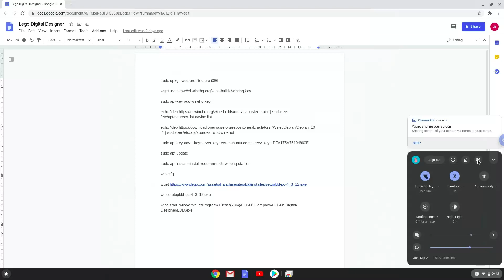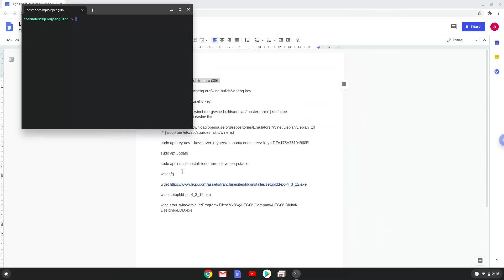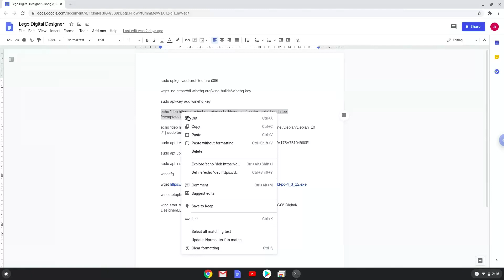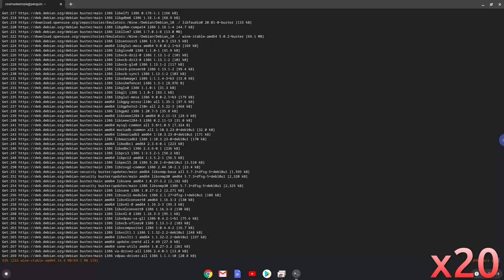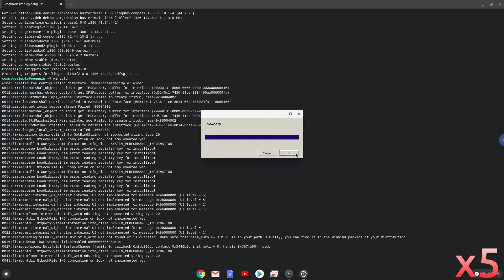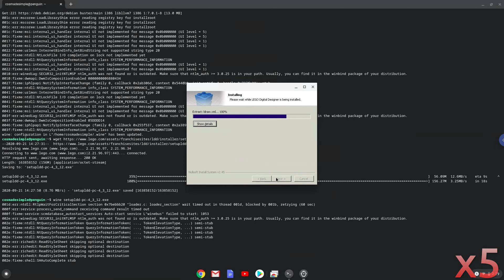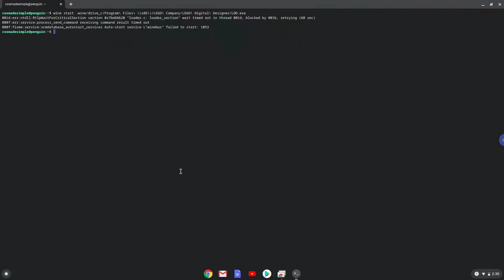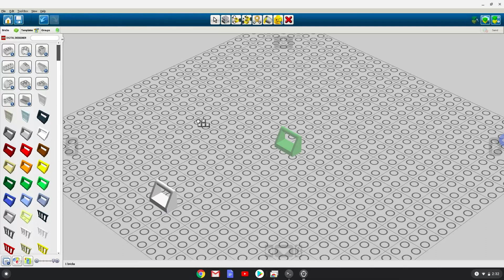How to install Lego Digital Designer on a Chromebook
In this video, we are looking at how to install Lego Digital Designer - LDD on a Chromebook.